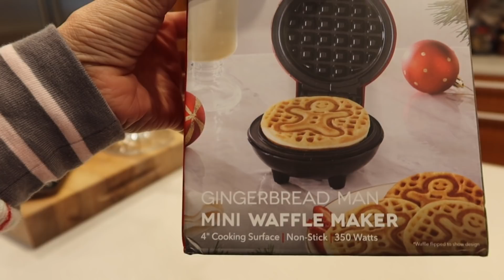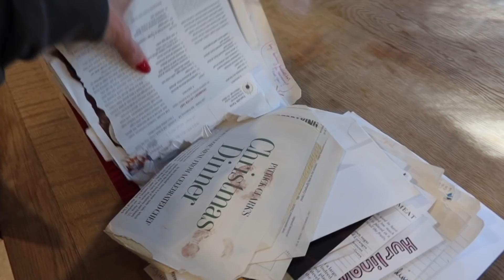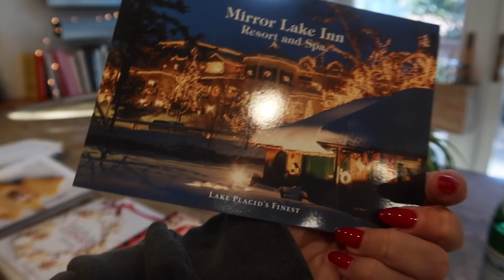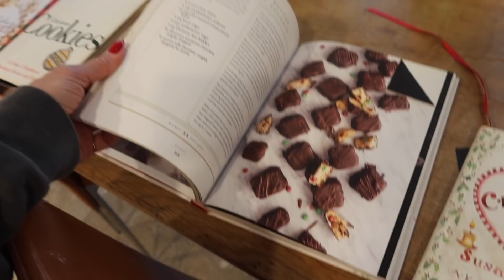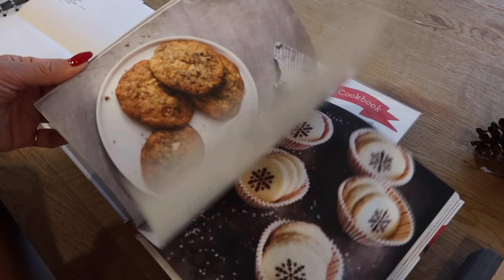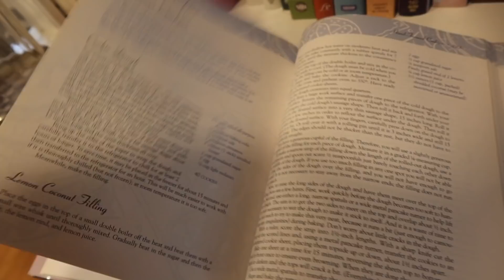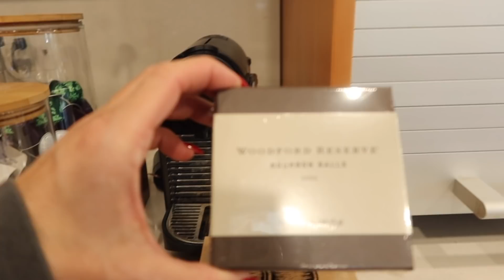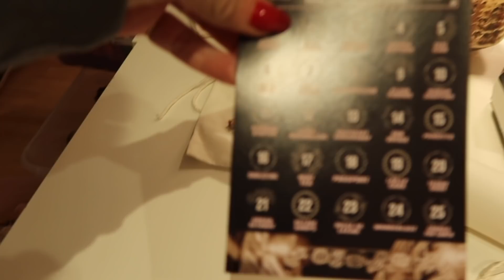CHELSEA YARNS VLOGMAS DAY #12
Music

Jingle With Me
Flickering G Curtis
Opening song

Mirror Lake Inn Choc Chip Cookies

1 cup butter
1 cup sugar
1.2 cup brown sugar
2 eggs
2tsp vanilla
2 cups flour
1 1st baking soda
1 1.2 tsp salt
1 bag choc chips

Bake at 350 for 8-12 minutes

Monster cookies
Half bakes harvest